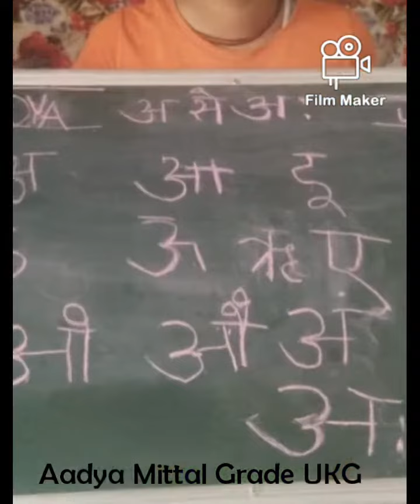CREATIVITY GOES ON Part-4